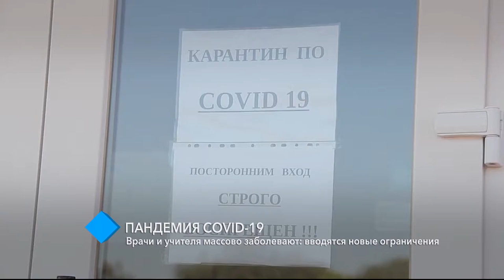Одесские врачи и учителя массово заболевают: вводятся новые ограничения